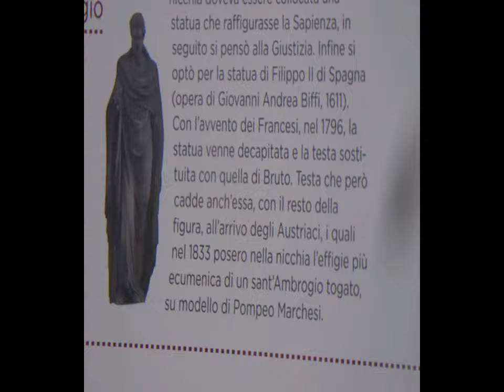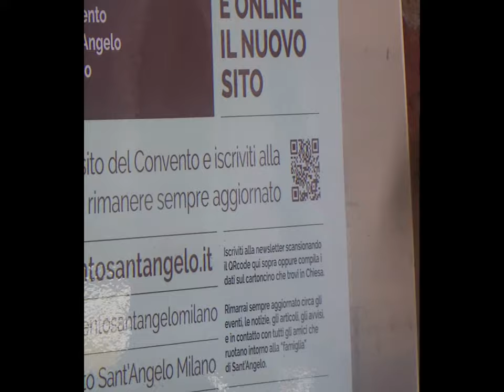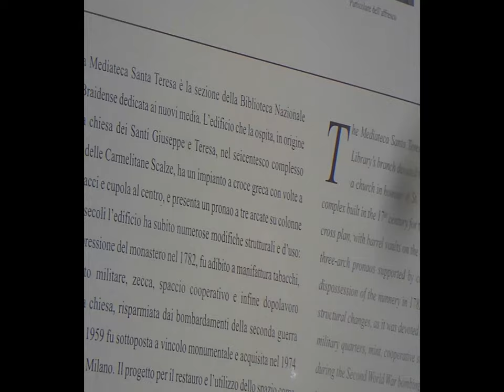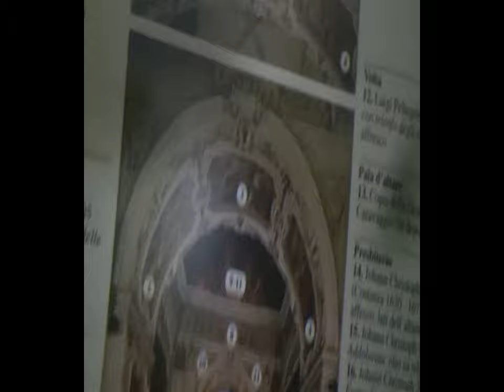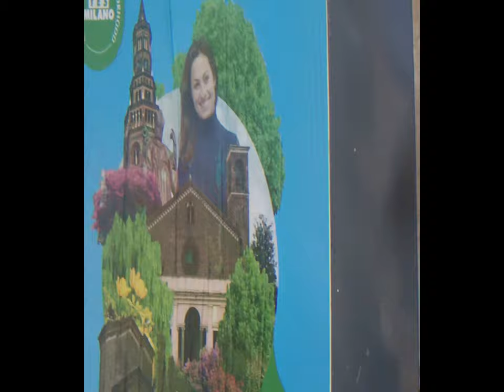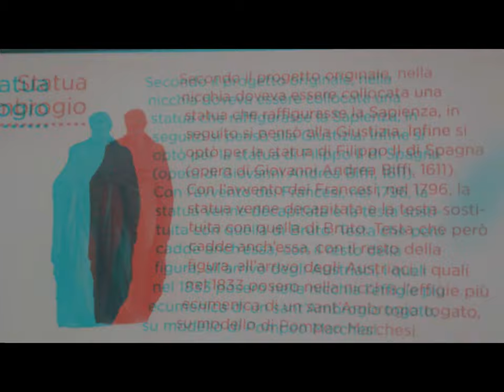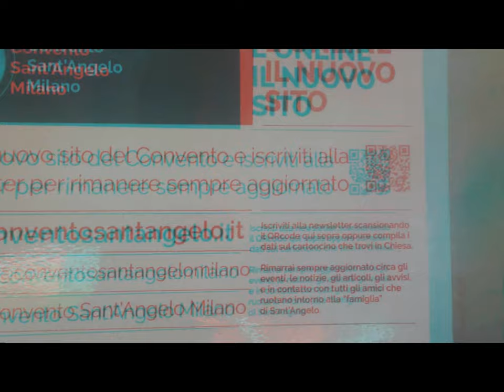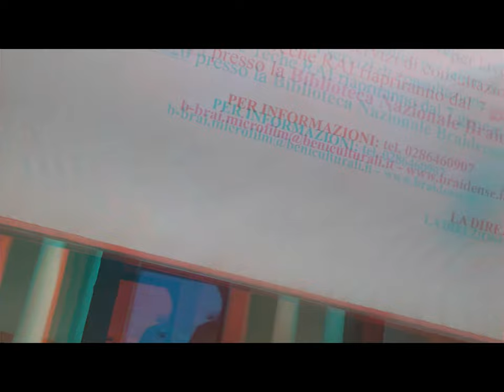2d 3d P.za Mercanti - JamaicaBar Brera et al. MI [by Sergio Conegliano]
2d 3d P.za Mercanti - JamaicaBar Brera et al. MI [by Sergio Conegliano]
enPassant(extratext) xFreeTime see .. too..
2d 3d TestMixDivertissement [by Sergio Conegliano]
ref. Too - on web (dailymotion) .. Mickey Mouse - Magician Mickey - 1937 {} .. Pete Donald Duck The riveter - 1940 {} {} ..Donald Duck Snow Fight ..1942 {} .. Goofy Californy'er bust ..1945 {} ..Trick or Treat ..1952 ITA./// /// nb. PlaneConvex lens on 3d BloggieSony: more depth and pleasant watching. Bye,Sergio Conegliano [p.i.elettronico#g.pubblicista] appendix .- Beside parathematic